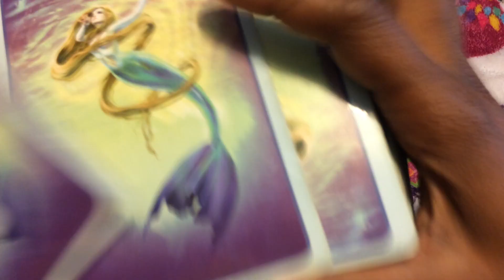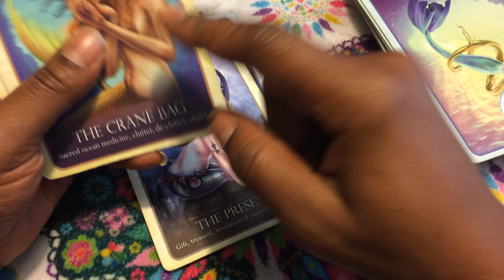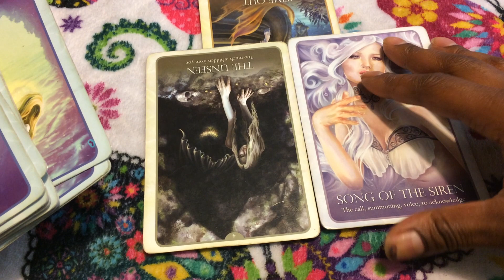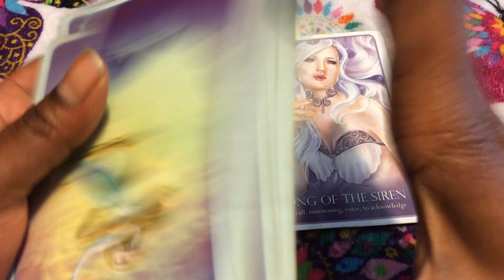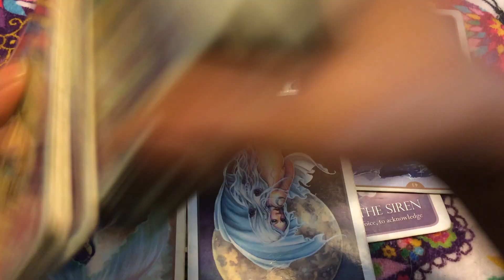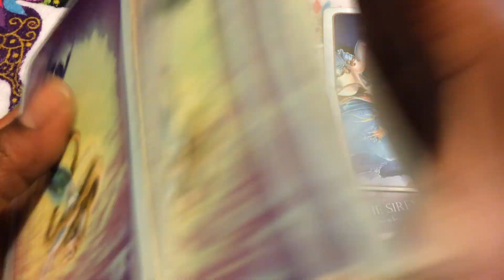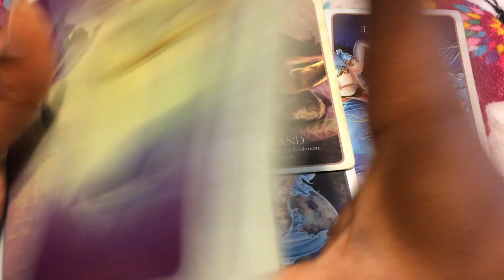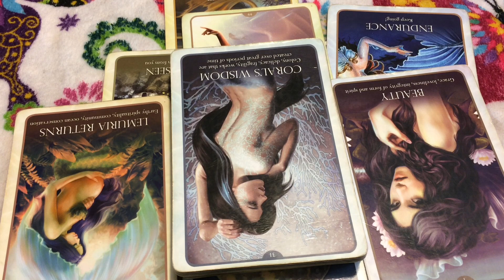🦋 (TIMELESS)) Leo express love reading, I shouldn't have left my partner. 8/20-27 TAROT TAROT